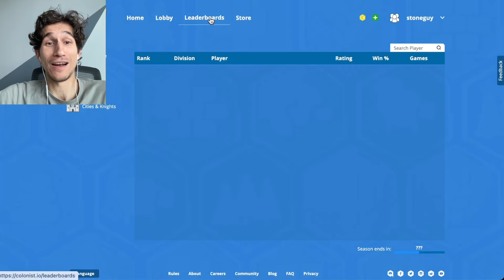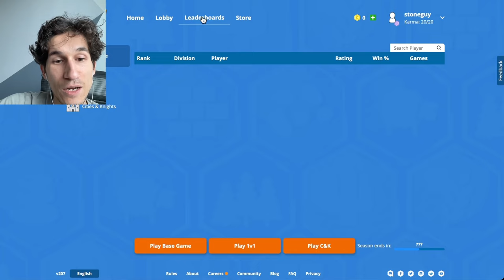Only 3 numbers - enough? | Day 163 | Full Catan Ranked Game